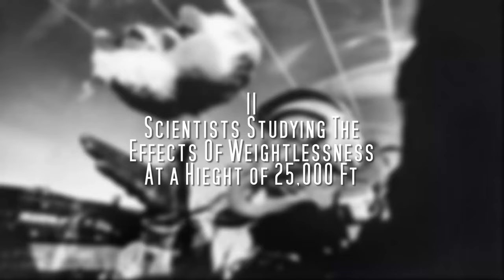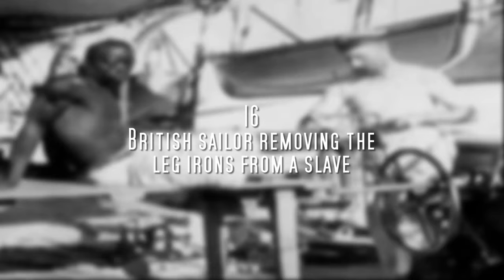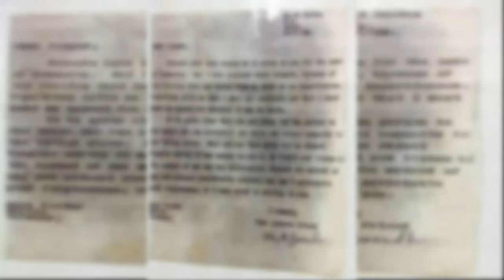32 Rare Moments Based on Facts From the History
Educational Rare Facts Featuring:

1
First Atomic Bomb Ever
2
Rare Footage of Bombing of Kobe in Japan
3
Nagasaki, before and after the Nuclear Destruction
4
Historical Two Bullets
5
Americans Testing a hydrogen bomb
6
Space chimp lived after journey
7
A Live televised assassination
8
The last public execution in America
9
Lying down on the job
10
Rare Picture of Control room of German submarine UB-110

and 22 facts More.

0:00 Introduction
0:18 FIRST ATOMIC BOMB EVER
0:31 RARE FOOTAGE OF BOMBING OF KOBE IN JAPAN
0:53 NAGASAKI. BEFORE AND AFTER THE NUCLEAR DESTRUCTION
1:10 HISTORICAL TWO BULLETS
1:22 AMERICANS TESTING A HYDROGEN BOMB
1:36 SPACE CHIMP LIVED AFTER JOURNEY
1:59 A LIVE TELEVISED ASSASSINATION
2:25 THE LAST PUBLIC EXECUTION IN AMERICA
2:51 LYING DOWN ON THE JOB
3:09 RARE PICTURE OF CONTROL ROOM OF GERMAN SUBMARINE
3:26 SCIENTISTS STUDYING THE EFFECTS OF WEIGHTLESSNESS AT A HEGHT OF 25.000 FT
3:45 THE VERY FIRST IMAGE OF MACHU PICCHU
4:02 EXTREMELY LARGE BUG
4:14 ALCOHOL BEING POURED OUT OF A WINDOW DURING THE PROHIBITION
4:32 LIVERPOOL SCHOOL CHILDREN WEARING GAS MASKS DURING THE WAR
4:47 BRITISH SAILOR REMOVING THE LED RUNS FROM A SLAVE
5:00 TARGET PRACTICE
5:23 A LITTLE NUCLEAR FAMILY
5:52 A POST-LIBERATION MEETING
6:09 TESTING OF A FOOTBALL HELMET
6:27 A TAGGED-UP FIGHTER JET
6:42 BABIES FOR SALE
7:00 MAN IN BLACK HERO TOMMY LEE JONES IN HIGH SCHOOL
7:20 AN ILLUSTRATION OF THE BRITISH CLASS SYSTEM
7:46 FLOAT LIKE A BUTTERFLY GINK LIKE A BEE
8:06 A MEISTER OF DISGUISE
8:29 SOVIET SPACE DOG
8:49 WOMAN STRUCK BY A METEORITE IN REAL
9:09 THE FIRST LOOK OF STOCKHOLM TELEPHONE TOWER
9:32 DUCK SEASON IN PAST